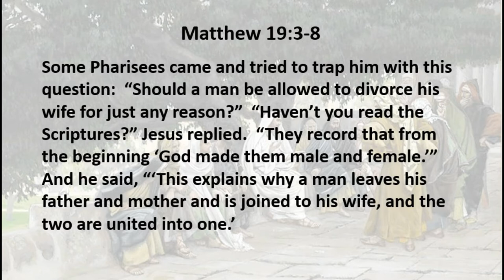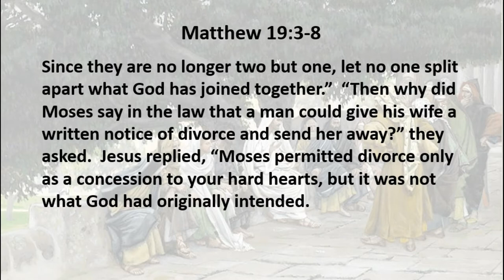3 12 20 So What WOULD Jesus Do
Is God...worried?